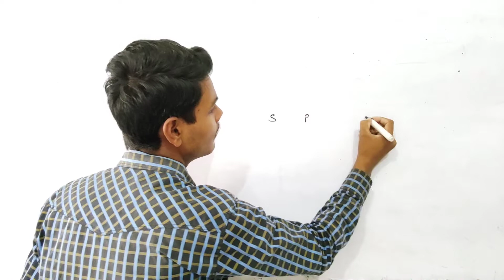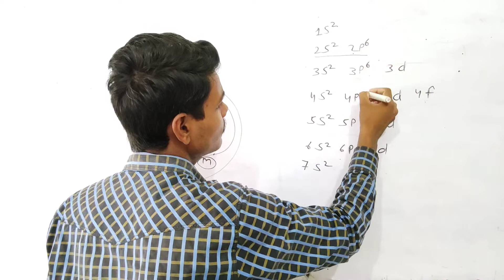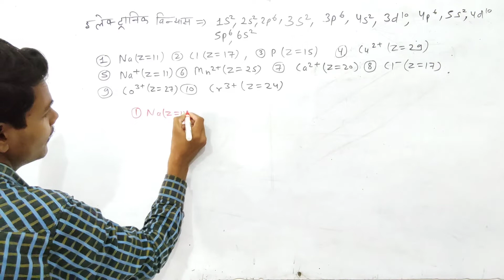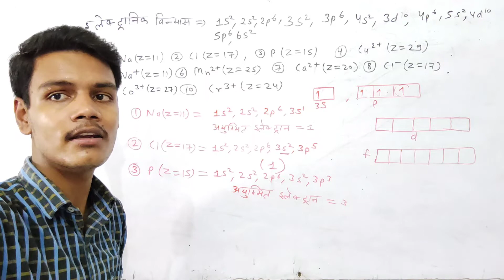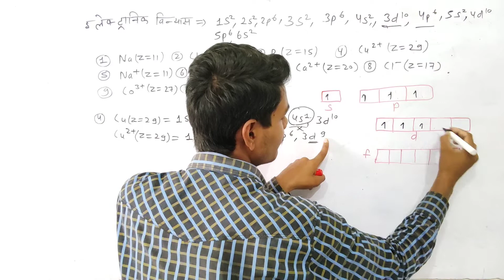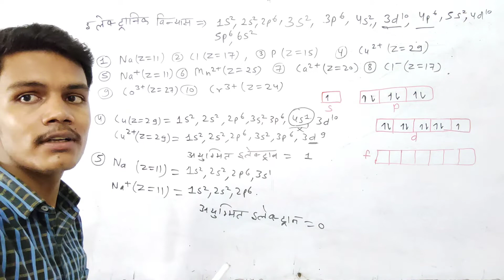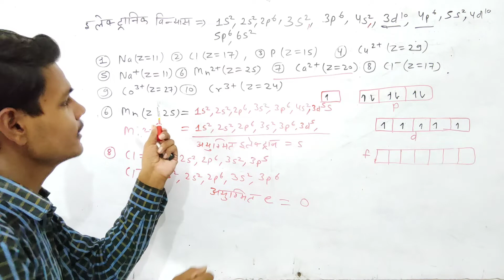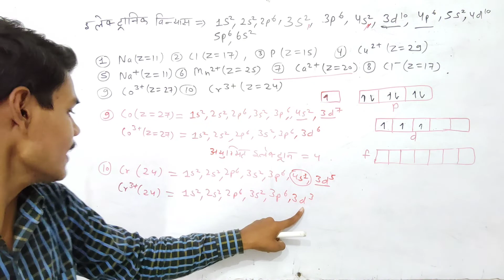ayugmit electron kaise nikale||अयुग्मित इलेक्ट्रॉन|| ayugmit electron ki sankhya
About this video:
hello students is video mein maine aapko Ayugmit electron ko kaise nikale samjhaya hai. maine aapko is video mein one most important topic ko step-by-step samjhaya hai. Ayugmit electron se aap ke board exam ke liye important hai-
KEYWORDS-
ayugmit electron kaise nikale,
ayugmit electron ki sankhya kaise nikale,
ayugmit electron kise kahate hain,
ayugmit electron kaise nikalte hain,
ayugmit electron,
ayugmit electron kya hota hai,
ayugmit electron ki sankhya,
ayugmit electron kya hai,
chromium main ayugmit
electron ki sankhya,
अयुग्मित इलेक्ट्रॉन कैसे निकालें,
unpaired electron kaise nikalte hain,
अयुग्मित इलेक्ट्रॉन कैसे निकालें book,
अयुग्मित इलेक्ट्रॉन कैसे निकालें dekhe,
अयुग्मित इलेक्ट्रॉन कैसे निकालें exercise,
अयुग्मित इलेक्ट्रॉन कैसे निकालें easy,
अयुग्मित इलेक्ट्रॉन कैसे निकालें hindi,
अयुग्मित इलेक्ट्रॉन कैसे निकालें jayega,
अयुग्मित इलेक्ट्रॉन कैसे निकालें live,
अयुग्मित इलेक्ट्रॉन कैसे निकालें question,
अयुग्मित इलेक्ट्रॉन कैसे निकालें science,
अयुग्मित इलेक्ट्रॉन कैसे निकालें teacher,
अयुग्मित इलेक्ट्रॉन कैसे निकालें use,
valence electron kaise nikale